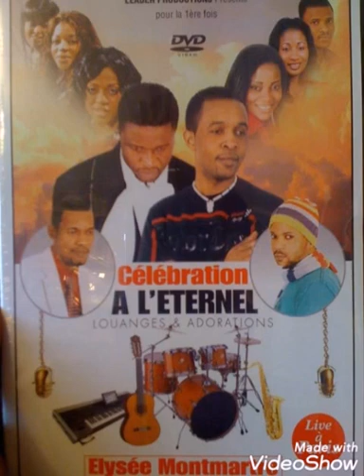Olivier Kalabasi & El Bethel Seben, Elikiya Na Yo (Live)